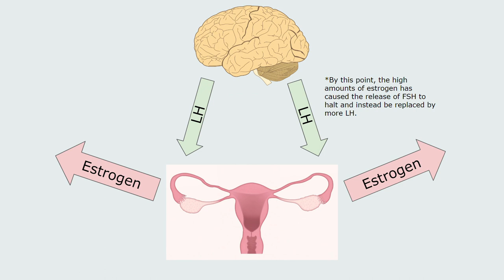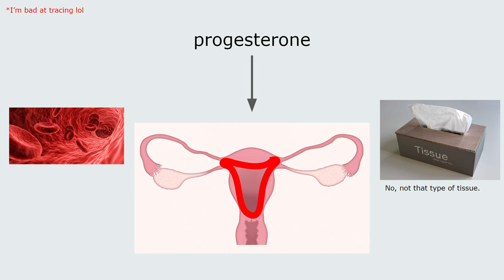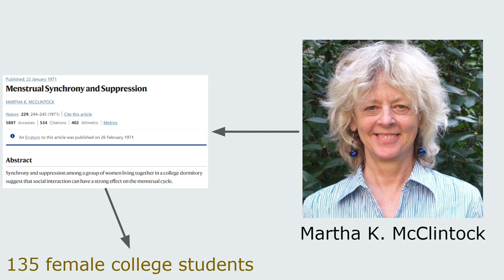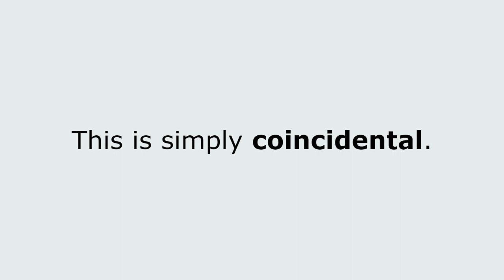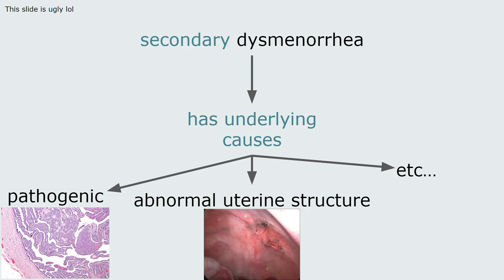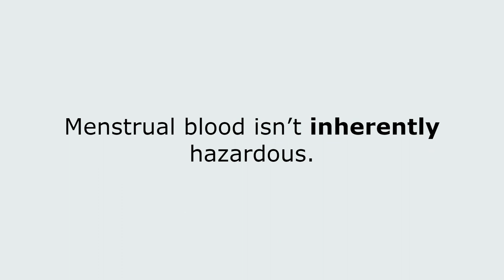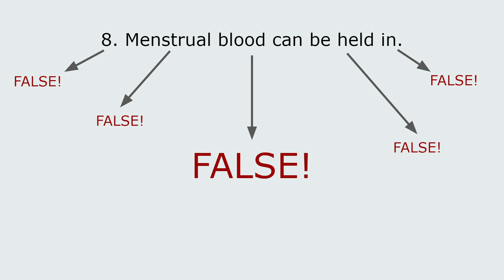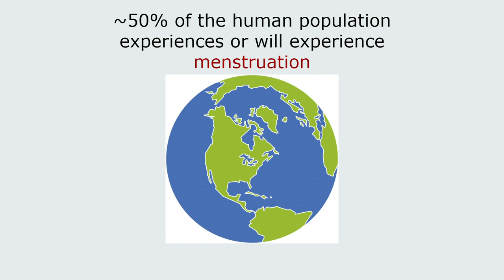Menstrual Misconceptions: Let's Talk About Periods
You weren’t expecting this video, were you? Anyways, I felt compelled to diversify my content a bit and also talk about this topic. Hopefully, I didn’t mansplain anything lol.

SOURCES:
Moon, G., Kim, I., Kim, H., Choe, S., Jeon, S., Cho, J., Hong, S., &amp; Lee, J. (2020). How can we improve knowledge and perceptions of menstruation? A mixed-methods research study. BMC Women's Health, 20(1).

Chrisler, J. C. (2013). Teaching Taboo Topics: Menstruation, Menopause, and the Psychology of Women. Psychology of Women Quarterly, 37(1), 128–132.

Garg, Suneela, and Tanu Anand. “Menstruation related myths in India: strategies for combating it.” Journal of family medicine and primary care vol. 4,2 (2015): 184-6. doi:10.4103/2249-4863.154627

Allen, K. R., Kaestle, C. E., & Goldberg, A. E. (2011). More Than Just a Punctuation Mark: How Boys and Young Men Learn About Menstruation. Journal of Family Issues, 32(2), 129–156.

Komada, Yoko, et al. "The relationship between the lunar phase, menstrual cycle onset and subjective sleep quality among women of reproductive age." International Journal of Environmental Research and Public Health 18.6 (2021): 3245.

Marván, Ma Luisa, and Verónica Alcalá-Herrera. "Age at menarche, reactions to menarche and attitudes towards menstruation among Mexican adolescent girls." Journal of pediatric and adolescent gynecology 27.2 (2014): 61-66.

Pitangui, Ana Carolina R., et al. "Menstruation disturbances: prevalence, characteristics, and effects on the activities of daily living among adolescent girls from Brazil." Journal of pediatric and adolescent gynecology 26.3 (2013): 148-152.

Ju, Hong, Mark Jones, and Gita Mishra. "The prevalence and risk factors of dysmenorrhea." Epidemiologic reviews 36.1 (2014): 104-113.

Laux-Biehlmann, Alexis, Thomas d’Hooghe, and Thomas M. Zollner. "Menstruation pulls the trigger for inflammation and pain in endometriosis." Trends in pharmacological sciences 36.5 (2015): 270-276.

Bhartiya, Aru. "Menstruation, religion and society." International Journal of Social Science and Humanity 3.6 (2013): 523.

MacLean, Kiera, Christopher Hearle, and Kanchana N. Ruwanpura. "Stigma of staining? Negotiating menstrual taboos amongst young women in Kenya." Women's Studies International Forum. Vol. 78. Pergamon, 2020.

TIMESTAMPS:
0:00 - Introduction (What is a period?)
1:58 - Misconception 1
2:15 - Misconception 2
2:42 - Misconception 3
3:26 - Misconception 4
3:49 - Misconception 5
4:52 - Misconception 6
5:16 - Misconception 7
5:55 - Misconception 8
6:40 - Conclusion